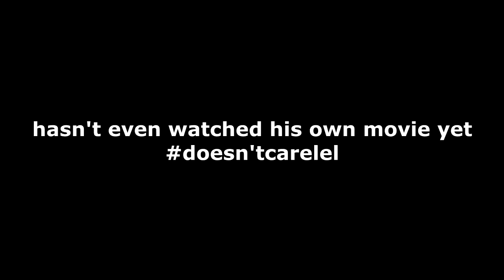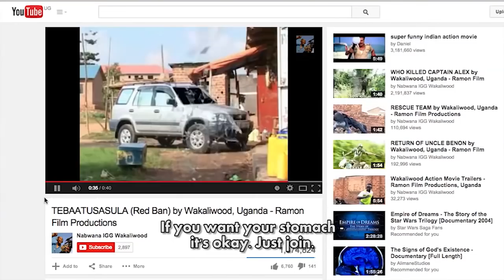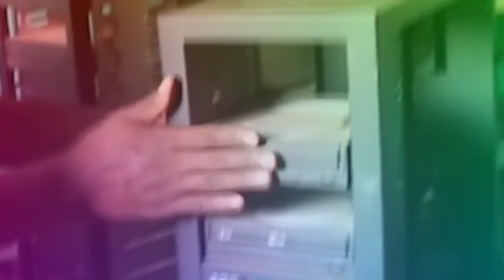HOW TO BE A UGANDAN SUPERSTAR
How to be a UGANDAN SUPERSTAR today! Anyone can be a Ugandan Star today, even you!